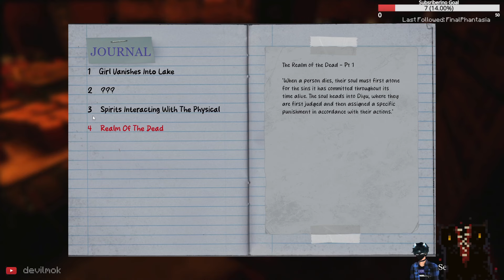Malaysian Local Horror Coop Game! | Yan魇: Parasomnia DEMO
Trying out the new local coop horror with @rhysenderblaze !

yan魇Parasomnia is a two-player, classic survival horror set in 1987 fictional rural town in Ipoh, Malaysia centered around the Chinese Hungry Ghost Festival.

I do regular Stream at night(around 9PM GMT+8) in Twitch now for League of Legends, Minecraft, Phasmophobia and Art.